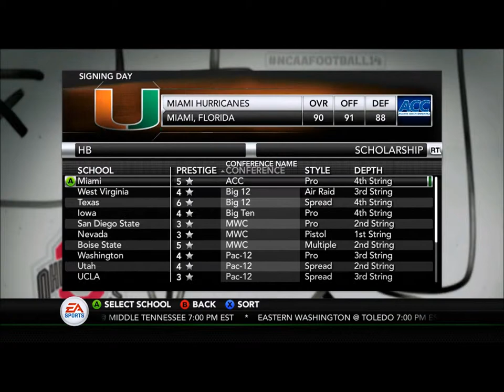Jarvis Houston Signing Day! You vote!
Hey guys today I'm uploading the signing day for Jarvis Houston. Please make sure to vote down in the comments below!